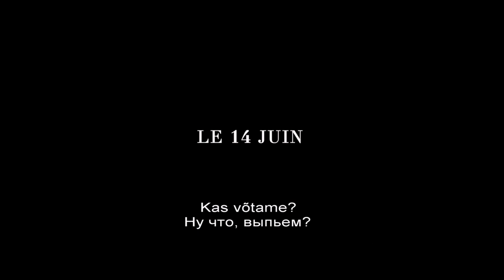Südamliku loo TAGASI BURGUNDIASSE treiler! Kinodes 7. juulist.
30-aastane Jean (Pio Marmaï “Kõrvalehüpe”) on viimased kümme aastat mööda ilma rännanud ega ole suhelnud oma perekonnaga lapsepõlvekodus Burgundias. Kuid kui tema isa on suremas, kutsutakse ta välismaalt tagasi koju Prantsusmaale. Käes on suve lõpp ja lähenev viinamarja saagi korjamine võimaldab Jeanil õe Juliette’iga (Ana Girardot“Escobar. Kaotatud paradiis") ja venna Jérémiega (François Civil “Nagu ülal / nõnda all) suhteid soojendada ning pere viinamarjakasvanduse tulevik otsustada.